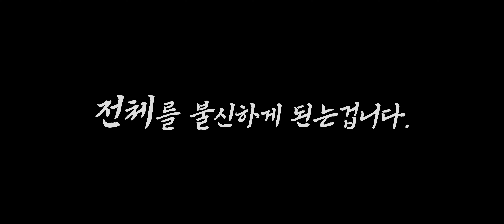[PETFLIX] 겁쟁이 _ 겁이 많은 아이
[로또하우스 후원 계좌]
국민은행 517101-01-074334  예금주 : 정연호
카카오 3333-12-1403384  예금주 : 정연호

문의
카카오톡 - jaay6115
밴드검색 : 시츄.로또
@로또패밀리 생일
-엄마 시츄 로또 생일 - 2015년 6월10일
-아가 시츄 (하나, 쎄미, 네네) 생일 - 2016년11월4일

@Lotto Family's Birthday
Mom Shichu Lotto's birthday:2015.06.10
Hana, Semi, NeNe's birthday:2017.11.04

KOOKMIN BANK
5th FL.Koomin Bank Bldg. 84 Namadaemun-Ro, Jung-gu, Seoul,

Korea
SWIFT CODE (B.I.C.) : CZNBKRSEXXX
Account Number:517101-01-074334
Name : Jungyeonho